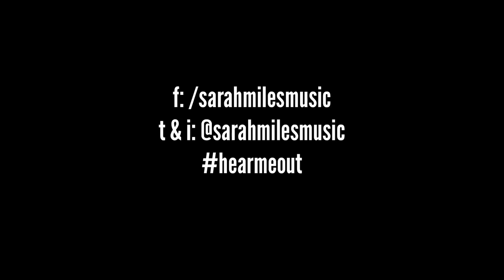Sarah Miles Music - enjoy her silly side - Outtake Reel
Meet the talented, singer-songwriter, Sarah Miles!  Listen, dance, sing, twirl, laugh, cry, follow, share. Sarah loves her fans!
Video by Nick Glimenakis
Fieldhouse Music, BMG
Burly Bean Music, BMI
Legal - Dan Shulman
Song Crush Management
Wally's World Entertainment